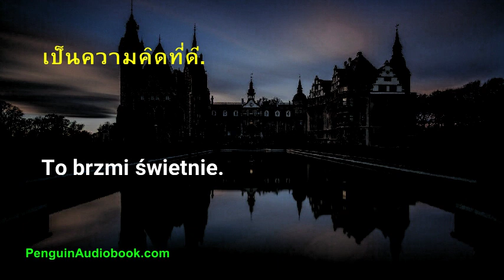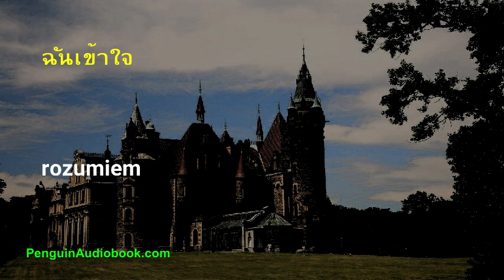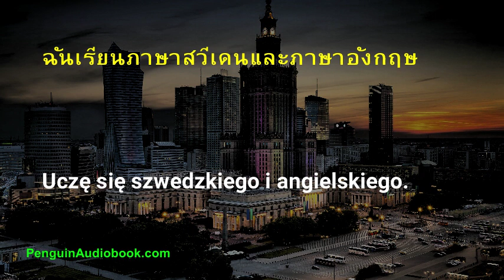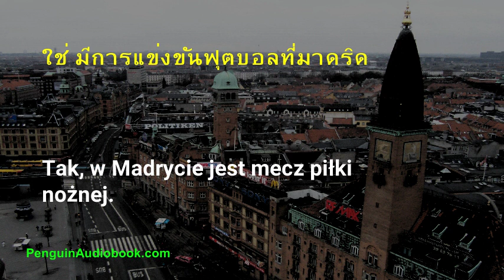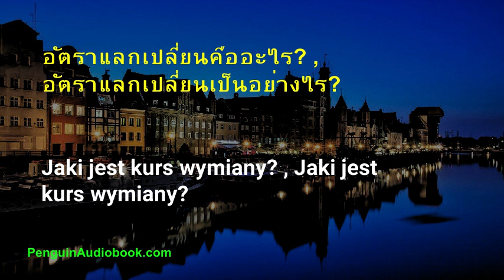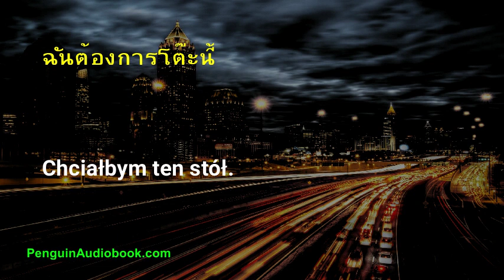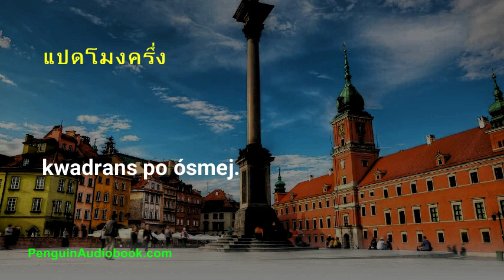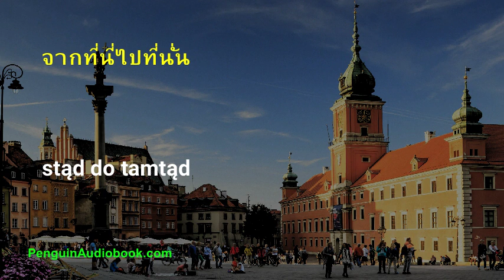บทสนทนาภาษาโปแลนด์ช้าสำหรับผู้เริ่มต้น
บทสนทนาที่ช้าและง่ายสำหรับการเรียนรู้ภาษาโปแลนด์สำหรับผู้เริ่มต้น ฝึกการออกเสียงภาษาโปแลนด์ของคุณด้วยวลีง่ายๆ